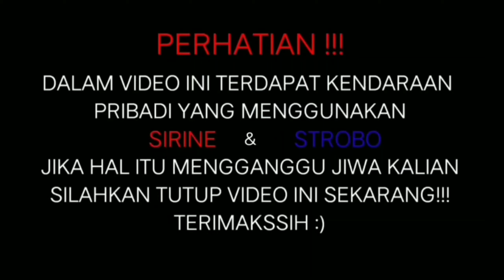escorting ambulance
Terimakasih buat yg sudah support dan dukung saya
Tanpa kalian saya tdk ada semangat buat video dan upload

Camera                     : Xiaomi Yi Mods Mic
Device Editing          : Xiaomi Redmi Note 7
Editing Video            : Kinemaster Pro
Editing Thumbnail   : PixelLab
Helm                          : MDS Supermoto
Motor                         : Beat FI 2013